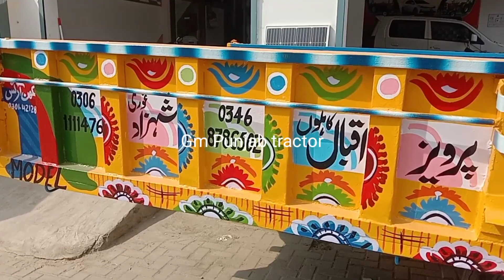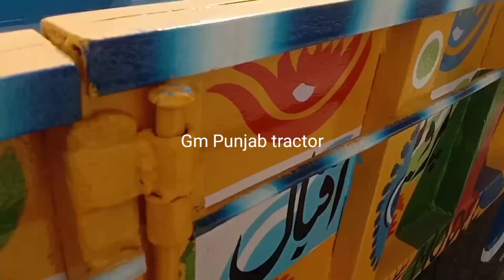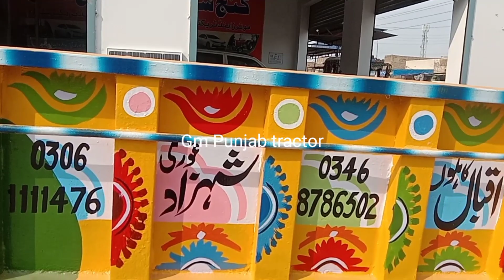Trolley not for sale 4 wheel 18*8 feet trolley سوہنی ٹرالی (Gm punjab tractor)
ya trolley for sale ha rabta kran trolley boht pyare ha bilkul munasb keemat